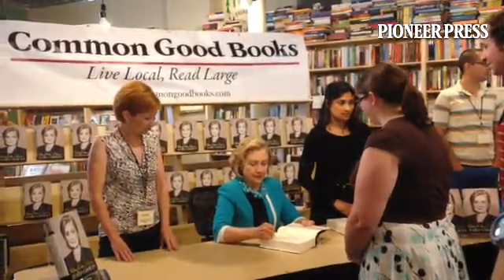Fans line up at Common Good Books in St Paul on Sunday where Hillary Clinton greeted them and signed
Fans line up at Common Good Books in St Paul on Sunday where Hillary Clinton greeted them and signed her new book "Hard Choices".

By: Ginger Pinson
Published on: July 20, 2014